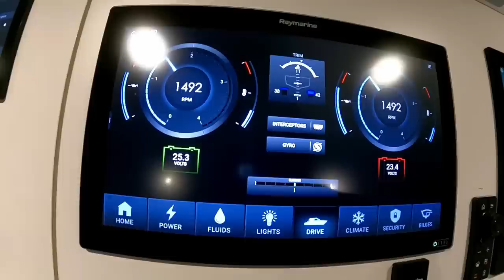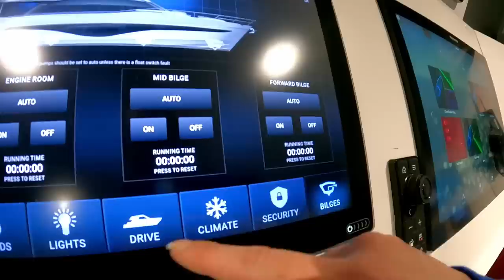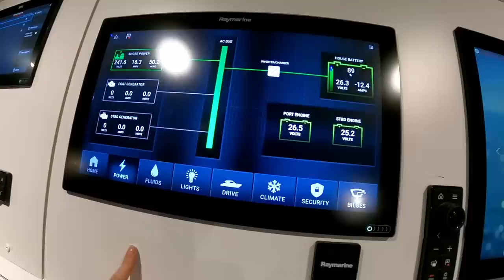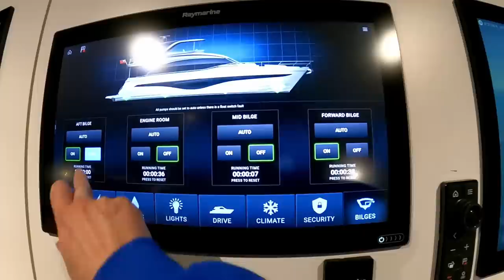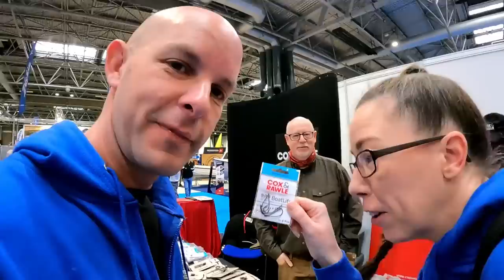Ship Happens At Boatlife With Our Twin THRUSTME Kicker electric remote control boat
Today we visit the SBS Boatlife Show at NEC Birmingam
We give a talk about our project (you can find the full talk video here tomorrow!)

We met some awesome companies